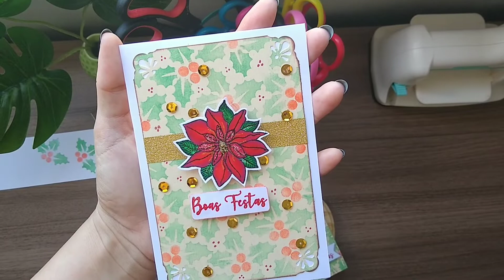✨Projetos de feriado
Olá, Galera!